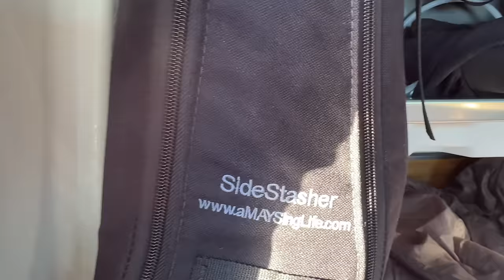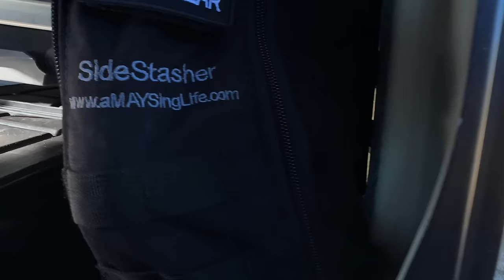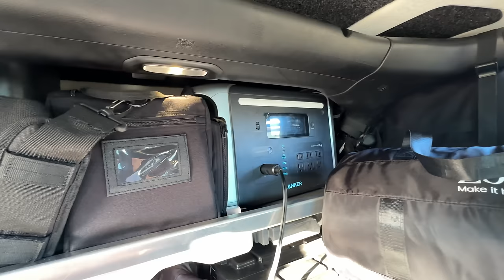The ART of SLEEPING in YOUR VEHICLE | The PERFECT BEDROOM for Overlanding & Stealth Camping DIY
This is quite possibly the WORLD'S SMALLEST BEDROOM!  That's right, I can't think of a smaller space where someone can rest their head, while being able to stretch out fully - with the comforts of home at their fingertips.  Join me as I do a review of my 'BEDROOM' or my sleep setup for overlanding, car camping, offroading, etc.  After watching this episode, you'll have all the DIY instructions to set up your rig as the perfect bedroom for you!  It doesn't matter what type of vehicle you have, you can convert your car into a great night's sleep!

It's taken me a couple years to get this just right, and now I want to show you the inside of my Jeep Wrangler Rubicon, and how I have found a way to keep up with all of my overlanding buddies with roof top tents, just by sleeping inside the vehicle.  (Episode 41 - 2/17/24)

Fox Outdoor Products Bag 9" x 18" Black (Dometic Water Jug Bag):

Amazon Tool Roll Bag